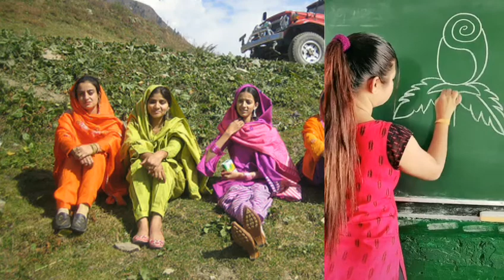ऐसी विडियो जो दिमाग साफ कर दे । hindi arkestra video।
very nice and clean video